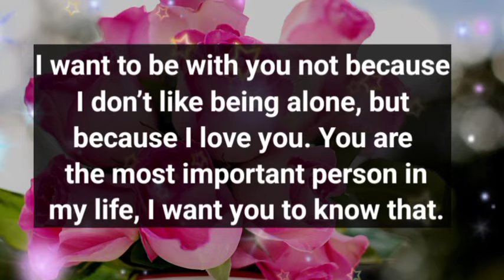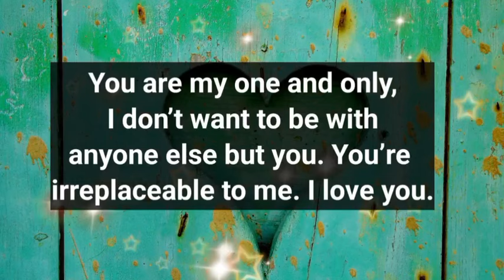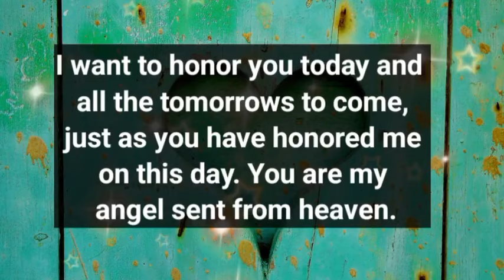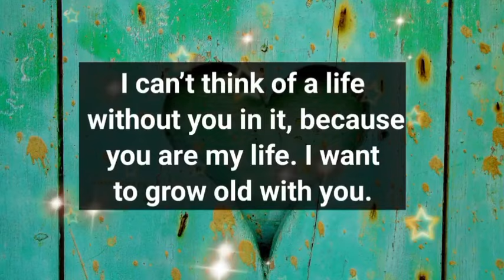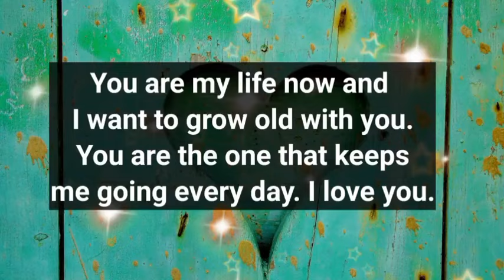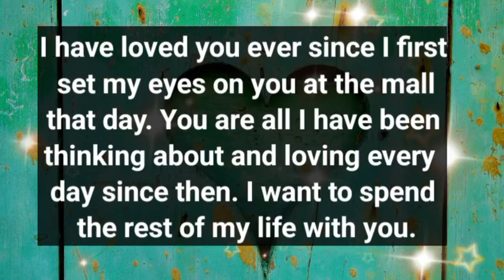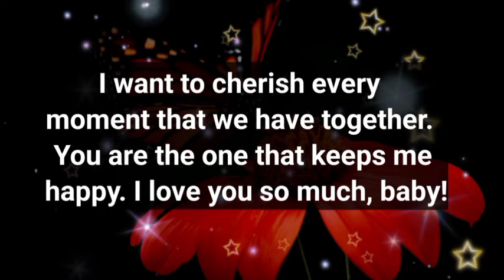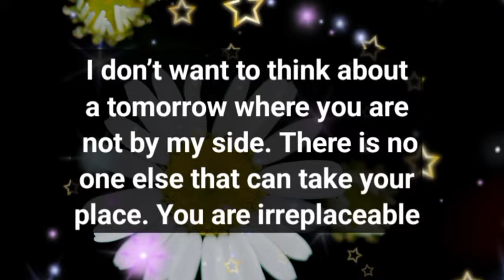Dm to Df ❤️ || Baby, Please Don't Disappoint Me....💕💌🥺🥰😠😘